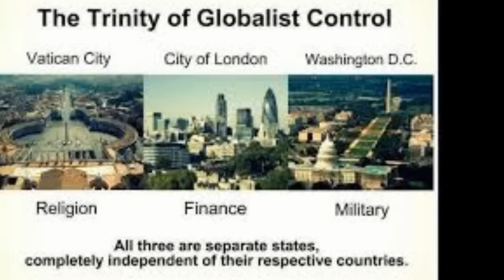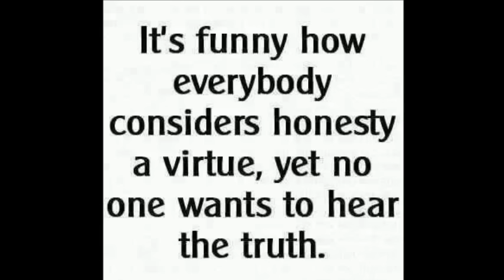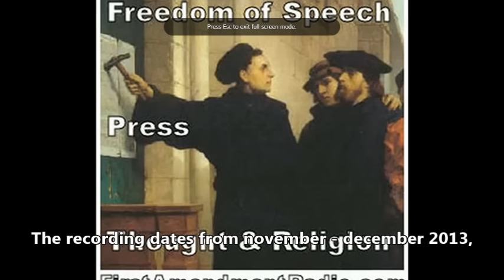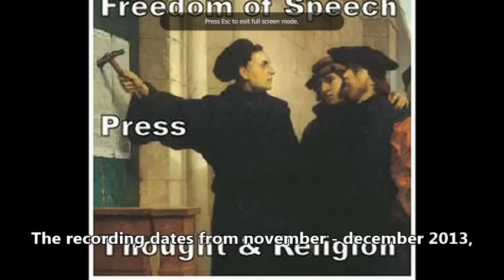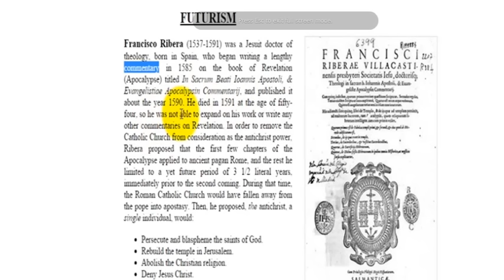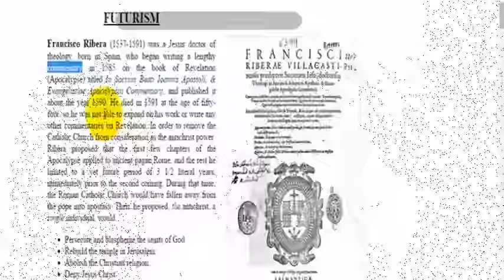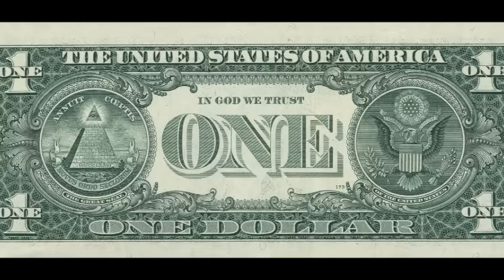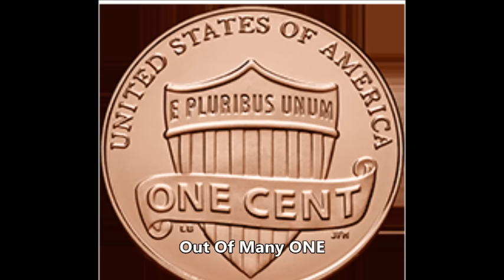New World Order 101 P 2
Description in Part 1
Playlist New World order 101: